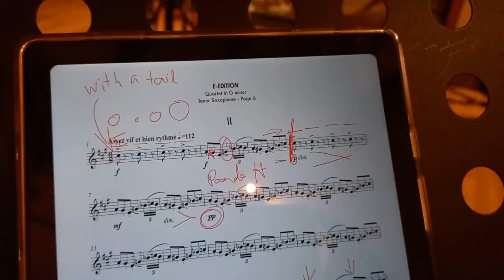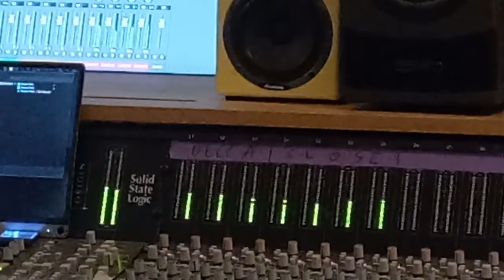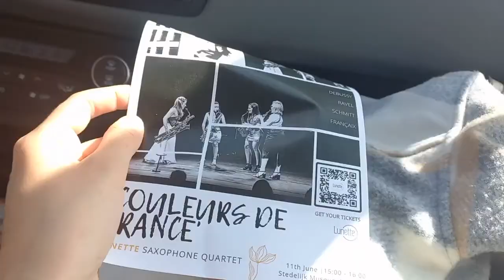VLOG: Recording day! - Lunette saxophone quartet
Next concert dates playing our program 'Couleurs de France' (2022):

- June 11th: Kampen (Stedelijk Museum)
- June 17th: Zwolle (Stadkamer)
- June 26th: Zwolle (Grote Kerk)
- July 1st: Zwolle (Odeon)